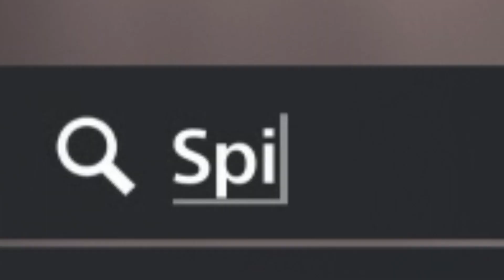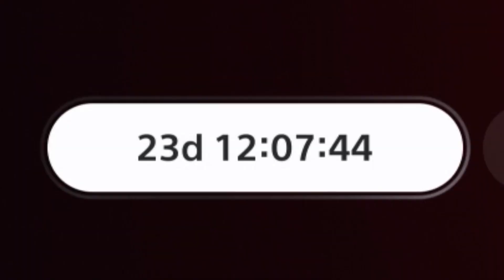Trying to Pre-Order Spider-Man 2 (Poverty Edition)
Do not even say one word... not one...